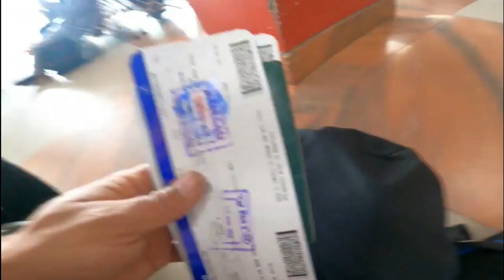Kathmandu to India and finally Dubai. Full experience way to Dubai.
Hi, Viewers! Good afternoon all.my first worse traveling experience way to Dubai from Nepal to India to Dubai. I just shared my experienced.